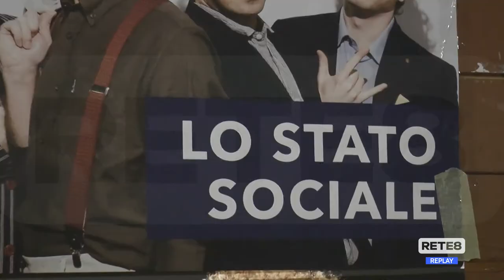Abruzzo dal Vivo - Applausi per Lo Stato Sociale